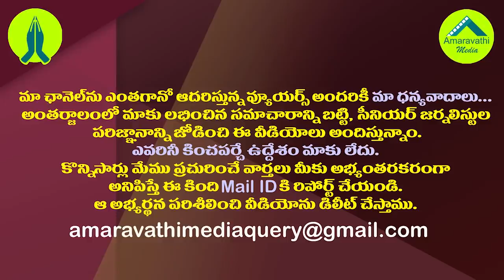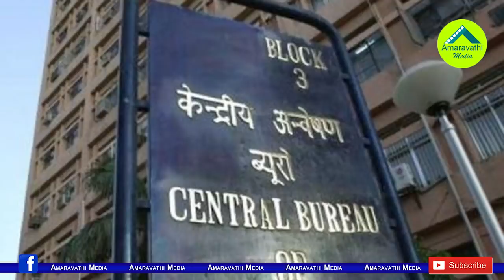ఆస్తుల కేసులో జగన్ కు హైకోర్టులో ఊరట| YS Jagan was granted relief in the High Court in assets case